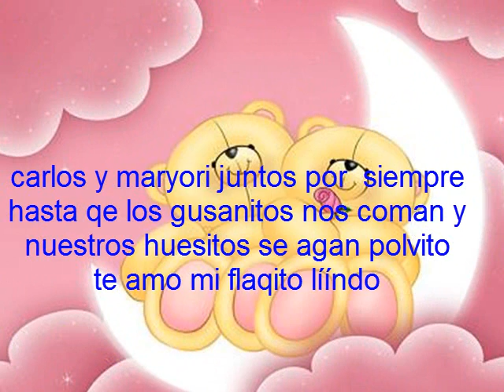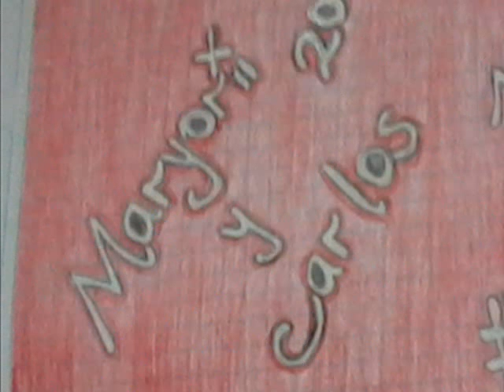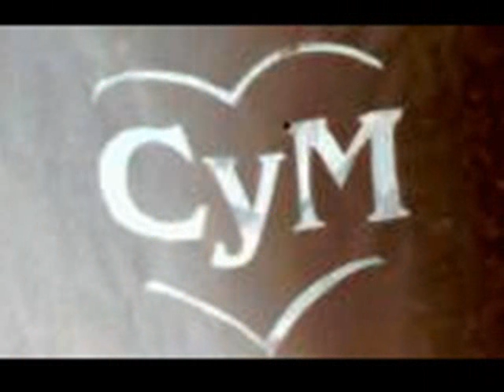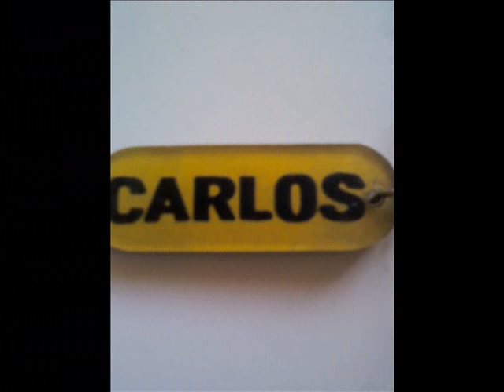Carlos y Maryori corazon 20